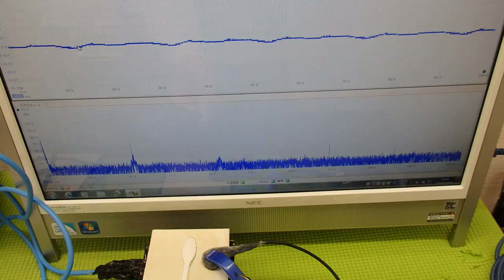非線形振動（叩く・・・）を利用した超音波制御